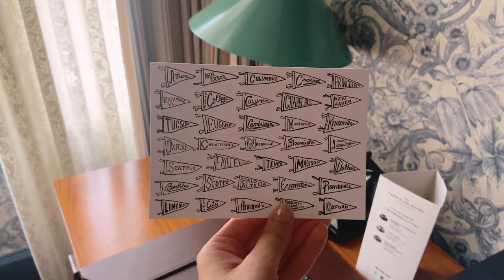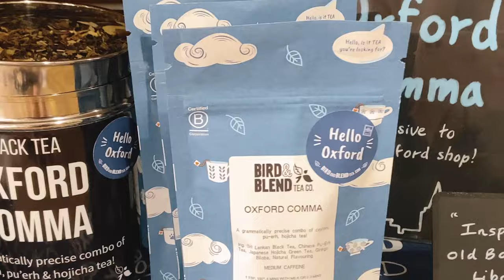Oxford Travel Vlog 2024 ✨ The Randolph Hotel & Oxford Afternoon Tea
Embark on a tea-filled journey through the historic streets of Oxford with me!
We stayed at the Randolph Hotel (part of the Graduate hotels) and had afternoon tea there too, and also roamed the streets where CS Lewis and Tolkien lived and Oxford University. Also made a stop at Bird & Blend Tea!